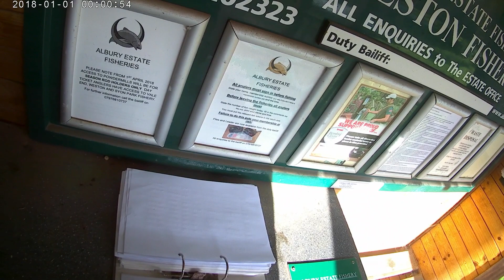Amazing morning at Albury Estates Fisheries 29th Sept 2023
With the river season at Albury ending on the 30th it was my last chance to spend some quality time on the Tillingbourne chasing those elusive wild brownies. I also wanted to get back on the lakes for some rainbows. Conditions on the water were challenging but it was a great morning,.